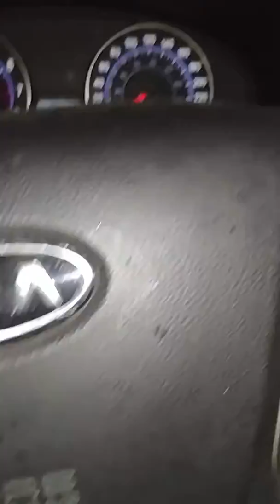Gregs debate.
A debate on what food if any! You pull from bins